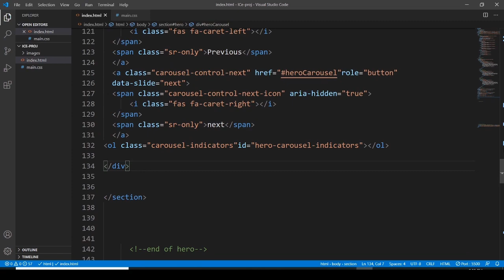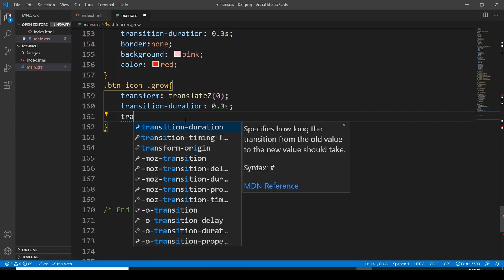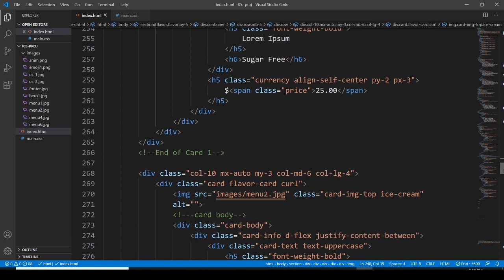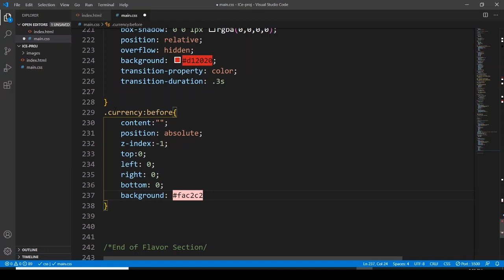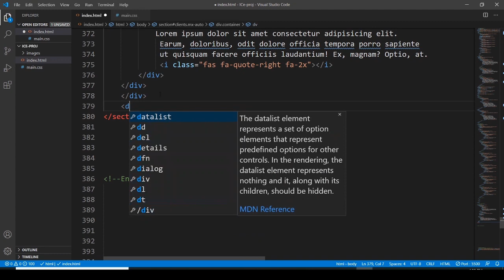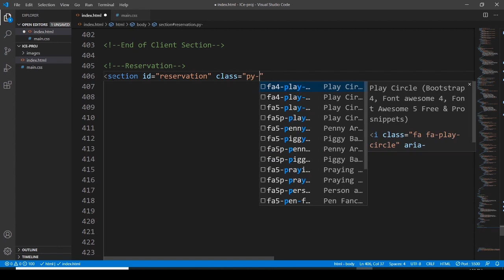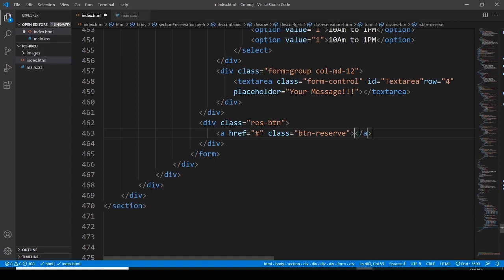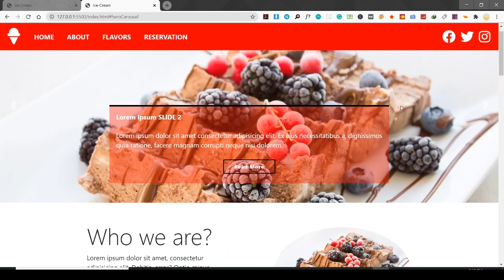Website Design | How to create a website | Responsive Website | Ice Cream Web site part-2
This is the 2nd part of the Ice Cream website. It is a responsive project using bootstrap and has all the essential elements of a website. Mobile-first Website design with new easy methods. Learn how to create a website from scratch.
If you are interested in learning Javascript my recommendations are in the links and it will help me too.